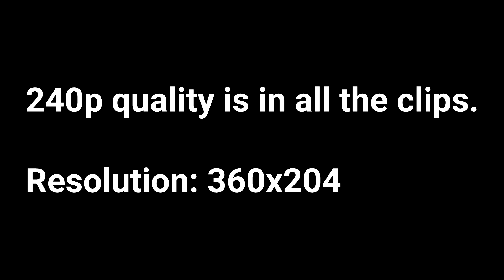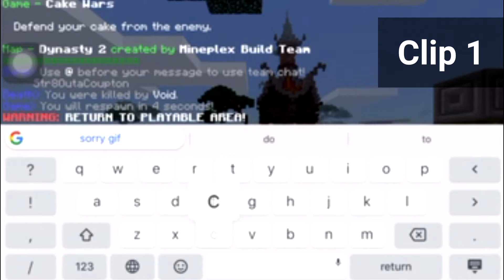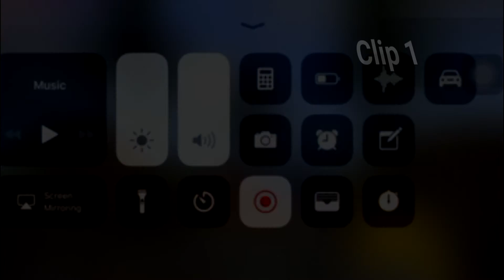2017 me playing Minecraft Mineplex on my iPhone 6S Plus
this is my nostalgia

Clip 1 Date: October 30, 2017
Clip 2 Date: November 2, 2017